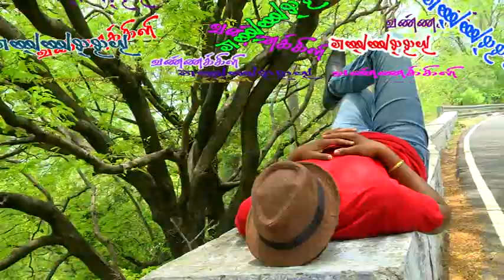SV MINMINI VIDEOS NAMAKKAL